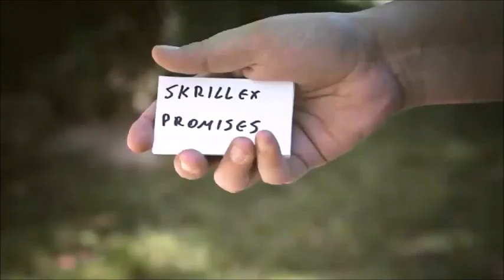RADIOACTIVE (DVD AND GIMMICK)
DESCRIÇÃO: O Mágico mostra um papel e diz que tem uma predição. Mostra a seguir vários nomes de músicas famosas e pergunta se o espectador tem alguma de sua preferência. Uma delas é escolhida ao acaso e ao mostrar a predição, nela aparece um número do tipo 109.80. Sim parece ser uma frequência de uma rádio. Pede para o espectador colocar essa frequência em qualquer rádio em que ele possa sintonizar essa frequência (Um rádio portátil, do carro, etc...). Se ouve um chiado e o Mágico se concentra por alguns instantes e magicamente começa a tocar a música escolhida! Ao comando do Mágico ela para de tocar e volta-se a ouvir o chiado! Um efeito desconcertante e impressionante, que deixará a sua platéia sem entender o que se passou por ali!

MATERIAL: Gimmick e DVD instrucional para realizar o efeito de outras maneiras, inclusive uma rotina com uma carta escolhida por um espectador.